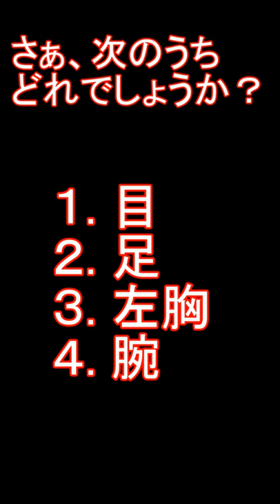あなたのサイコパス度が分かる！サイコパス診断